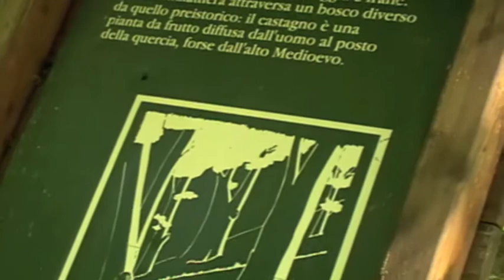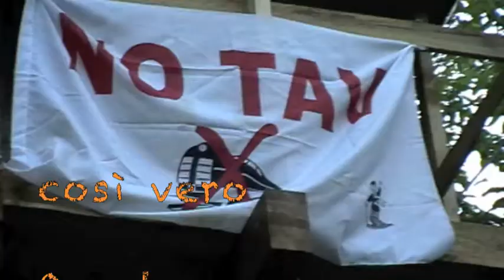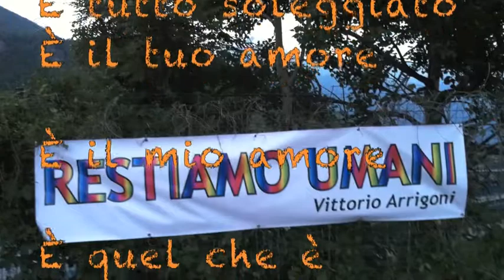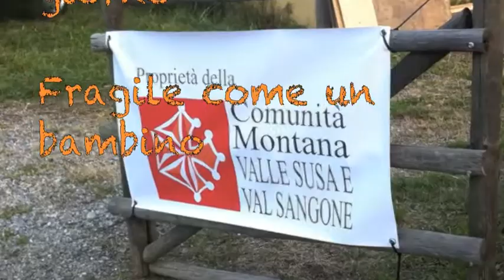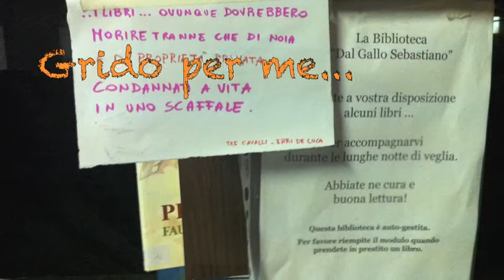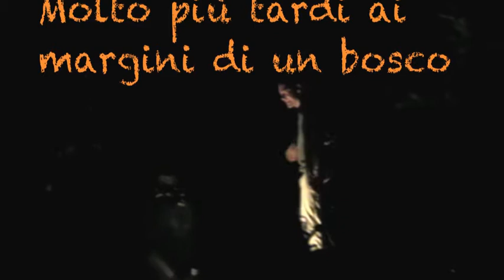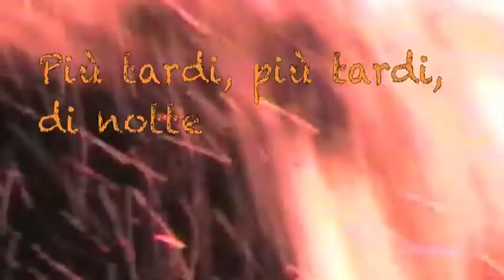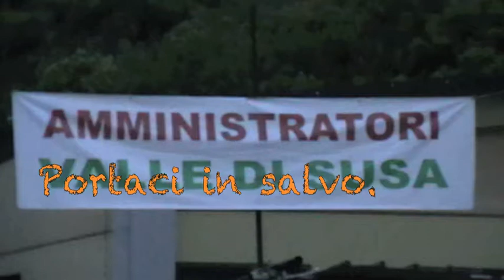Eravamo alla Maddalena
Maggio e giugno 2011
Ricordi No TAV dalla Maddalena di Chiomonte

Prima dell'occupazione militare e della violenza di stato un laboratorio di coscienza civile all'insegna dell'amore per il bene comune.
Giorni e notti di Resistenza, Cultura, Politica, Lotta, Educazione, Musica.
...tempi vivi!!!

(un trailer confezionato in due giorni, in attesa di un poderoso documentario...)

(un doloroso canto d'amore...)

(una dedica alla Vita e alle 1000 persone che la rappresentano nel Suo grande spettacolo...)

(La lotta - come la vita - CONTINUA...)